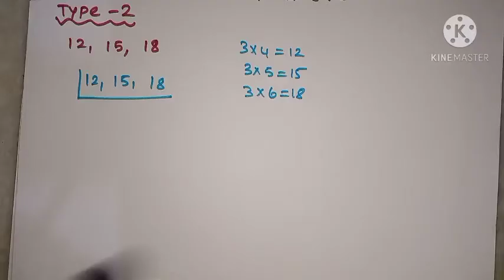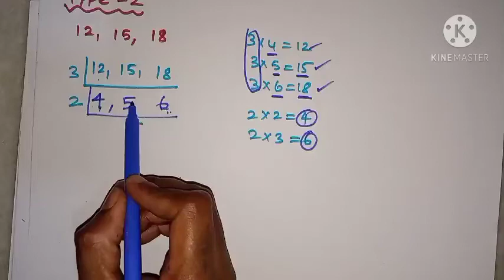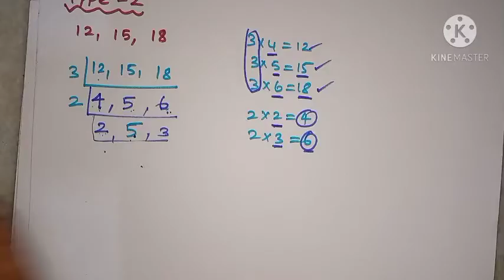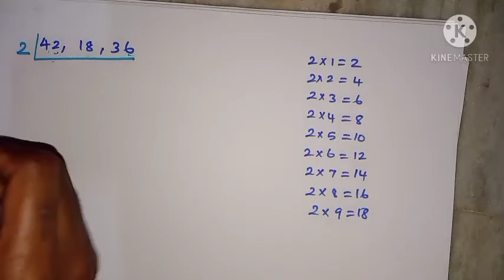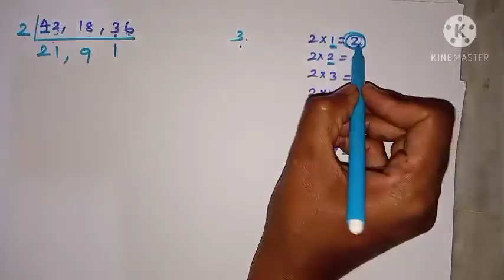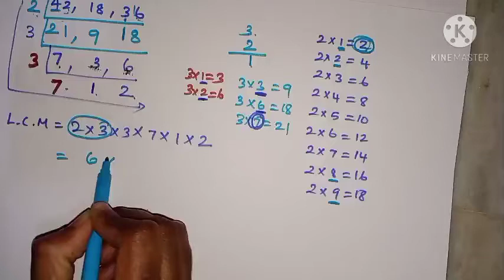basicmaths L. C. M | மீ. சி. ம| type 2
lcm for beginners
how to do lcm
lcm for 3 number
basics of lcm